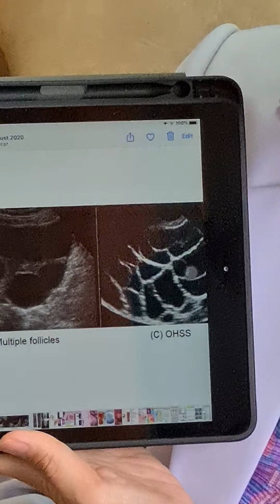OHSS Ovarian Hiperstimulation Syndrome